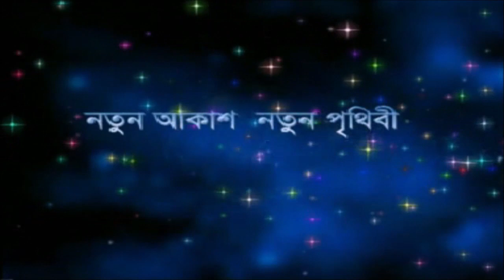Bengali Christian Song - প্রণাম তোমায় হে ভিনসেন্ট - শিল্পী - প্রেরণা মিশনারিস্